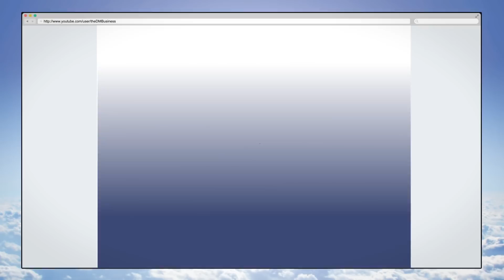dMb TV YouTubePromo